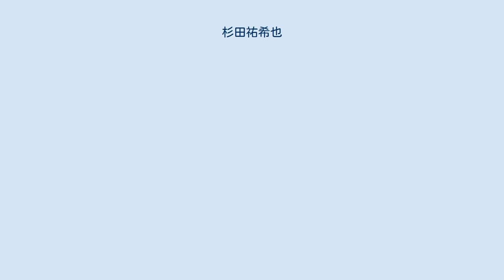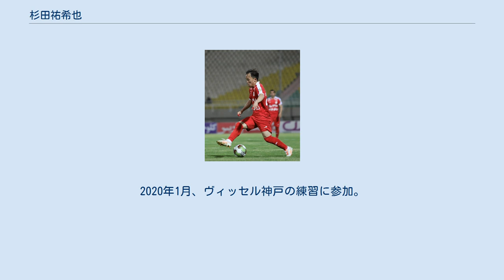杉田祐希也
パタヤ・ユナイテッドFCの選手
トラークトゥール・サーズィーFCの選手
IKシリウス・フォトボルの選手
杉田 祐希也（すぎた ゆきや、1993年4月22日 - ）は、埼玉県出身のサッカー選手。
IKシリウス所属。
 柏レイソルの下部組織出身。
仙台大学サッカー部在籍中の2012年夏にスペインへ渡り、翌年1月にエルクレスCFのカンテラ、FCホベ・エスパニョールに加入した。
 2013年8月、エルクレスに期限付き移籍。
11月24日のセグンダ・ディビシオン第15節CEサバデル戦で初ゴールを記録した。
次節のレアル・ムルシア戦で初先発を飾ると、2アシストを決めて勝利に貢献し、この試合を観戦していたスペイン代表のジェラール・ピケから「素晴らしいクオリティを持っている」と賛辞を贈られた。
同年末にエルクレスと2017年までの契約を結び、1,000万ユーロ（約14億円）の違約金が設定された。
 2015年7月、エルクレスとの契約を解消。
8月からJ2・コンサドーレ札幌の練習に参加していたが、獲得は見送られた。
 2016年3月、タイ・プレミアリーグのパタヤ・ユナイテッドFCと契約を交わした。
 2017年2月、スーペルエッタン（スウェーデン2部）のダルクルドFFへ移籍した。
 2018年7月、イラン1部リーグのトラークトゥールへ移籍した。
 契約満了により2019年末でトラークトゥールを退団。
2020年1月、ヴィッセル神戸の練習に参加。
 2020年3月9日、アルスヴェンスカン（スウェーデン1部）のIKシリウス・フォトボルと契約。
2年振りにスウェーデンに復帰した。